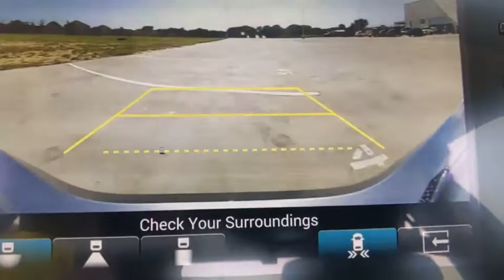2020 Honda Accord Sedan Weatherford, Fort Worth, Granbury, TX H20330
Silver New 2020 Honda Accord Sedan available in Weatherford, Texas at Honda of Weatherford. Servicing the Fort Worth, Granbury, TX area.
2020 Honda Accord Sedan Touring 2.0T - Stock#: H20330 - VIN#: 1HGCV2F96LA023850